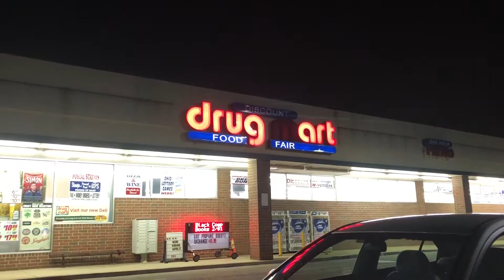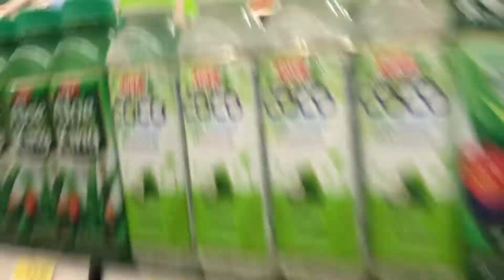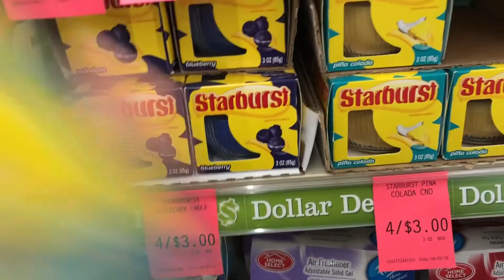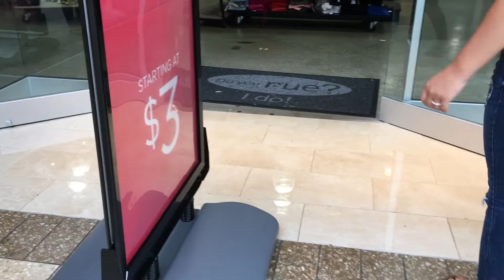BEST FRIEND VLOG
Best friend vlog. Sleepover, smoothies, shopping, mini Bath and Body Works Haul.